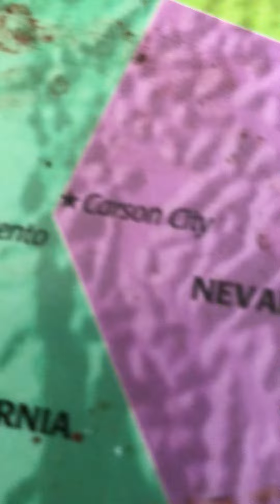Do you Know witch one is your favorite state (Comment down below￼￼) Please have a Nice day￼￼